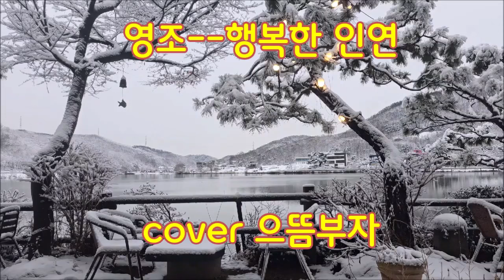행복한인연 가수영조 으뜸부자 cover #